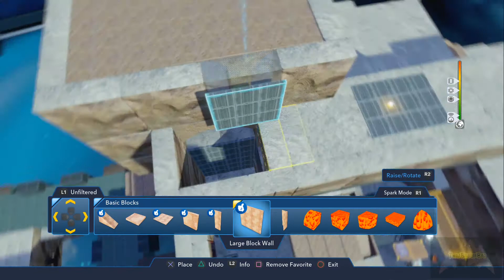Disney Infinity: Star Wars Return of the Jedi: JABBA the HUTT Palace Build (55/56)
Uploading my old Disney Infinity 3.0 videos
Please note: my Facebook, twitter, & the original website are gone.

Rumble music: Max Surla - Media Right Productions - Black_and_White